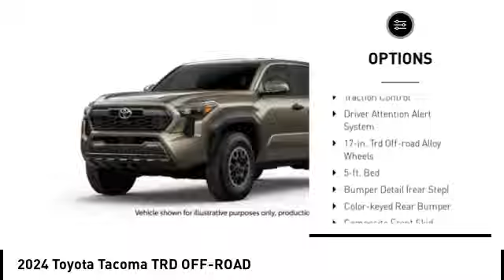2024 Toyota Tacoma Lee's Summit MO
2024 Toyota Tacoma TRD OFF-ROAD

Adams Toyota
501 NE Colbern Road

Don't miss this 2024 Toyota. Make a great choice today with this must-have double cab. Learn more about this double cab by contacting the dealership today and own it today.